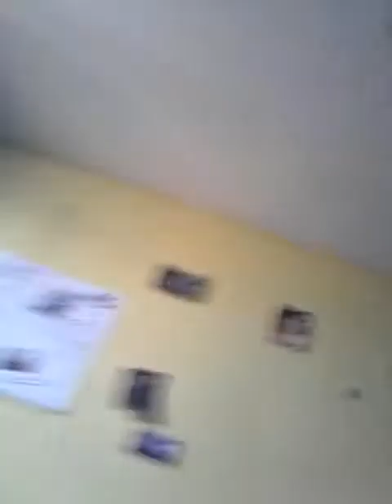27. Avgust 2019.